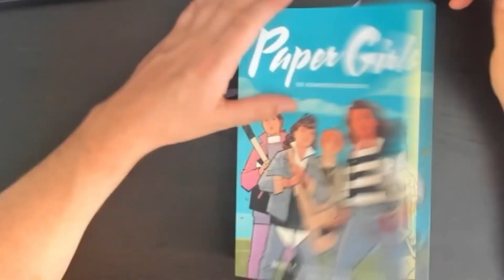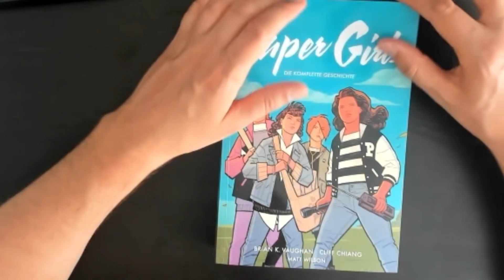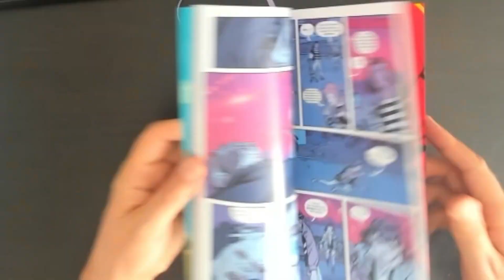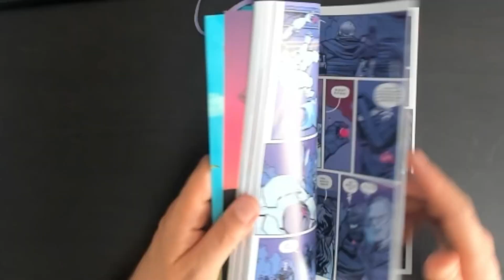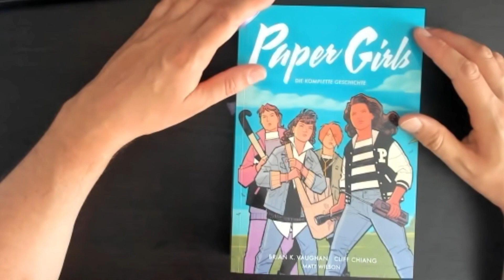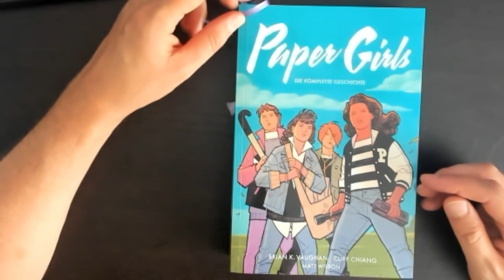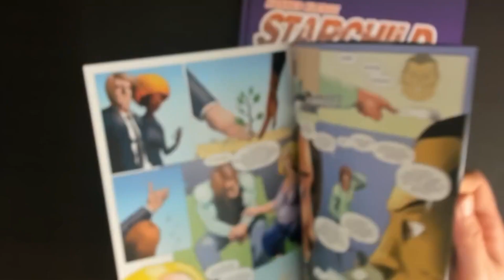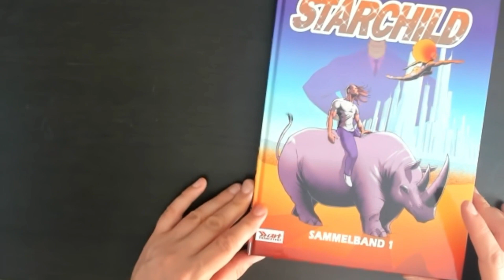Ich lese Paper Girls // Brian K Vaughan + Cliff Chiang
Wer sich Hard- oder Software fürs digitale zeichnen zulegen möchte, kann dies gerne über einen dieser Links machen. Ich bekomme dadurch einen kleine Provision, ohne dass Euch dadurch Mehrkosten entstehen. Vielen Dank!

Hardware: Cintiq Wacom
Software: Clip studio paint/Manga-Studio